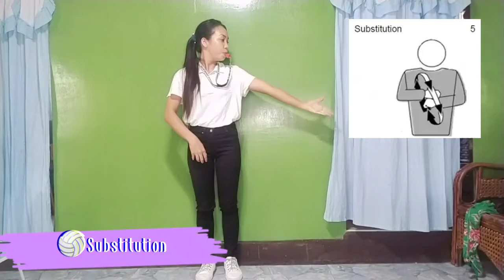Official Hand Signal in Volleyball-CN5332